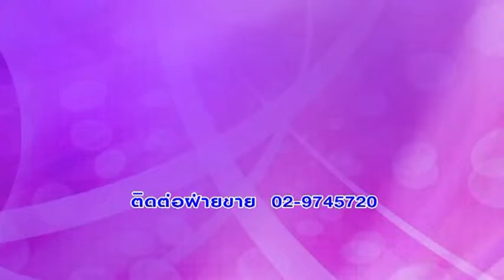"เจินเจิน" ข้ามทุกข์ผ่านธรรม @ข่าวลูกทุ่ง 2 เม.ย. 57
ทุกเรื่องราวของอดีตถูกบอกผ่านจากประสบการณ์ของนักร้องมากความสามารถคนนี้ "เจินเจิน" ผู้ที่สร้างตำนานเพลงที่ยิ่งใหญ่ ผู้ที่สร้างเรื่องราวหน้าประวัติศาสตร์ให้วงการบันเทิง สารพัดเรื่องทุกข์ถูกถ่ายเทให้ผ่านพ้นได้ด้วยธรรมมะที่ขัดเกลา